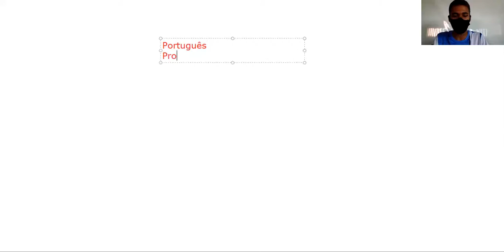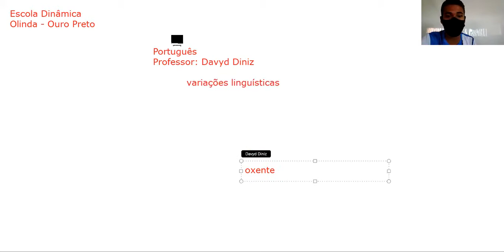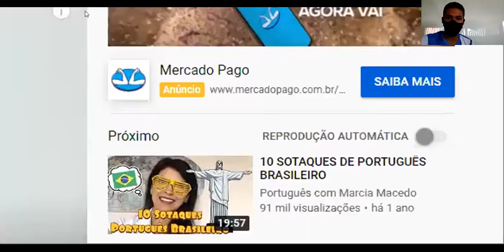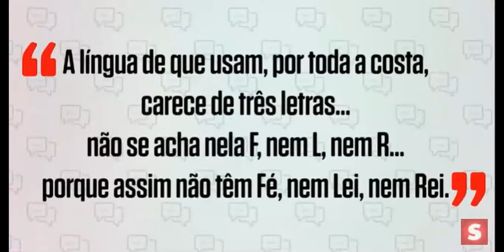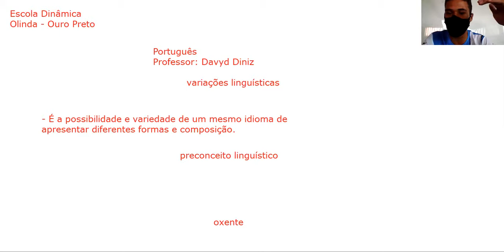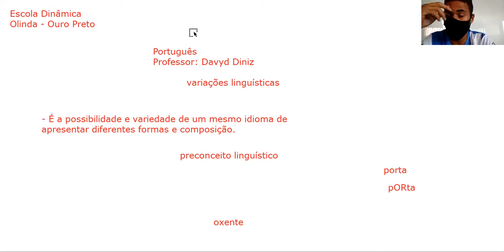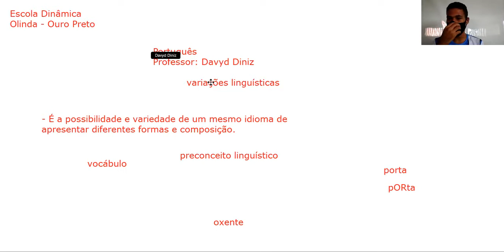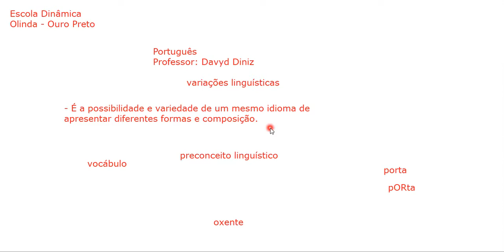7º ANO Variação Linguística Português Prof Davyd 02 12 20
7º ANO   Variação Linguística   Português Prof  Davyd 02 12 20